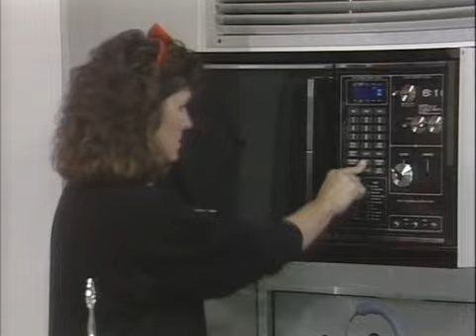Kate & Allie s04e24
Charles' Dinner